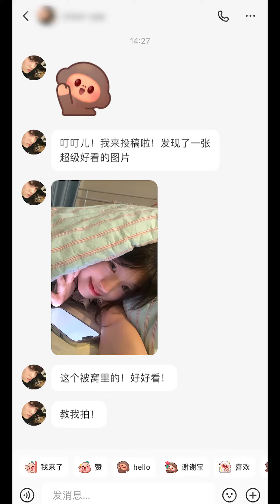超简单！钻进被子就能拍出奶fufu 的被窝照！